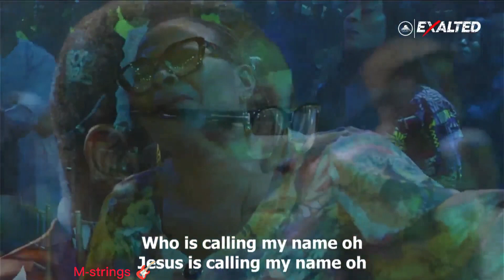powerful worship ministration of EBUKA SONGS live at House on the Rock Port Harcourt|Exalted.